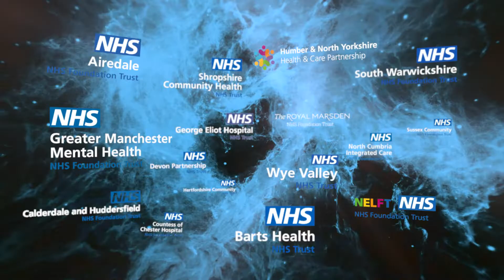The Purpose Health Coalition | Rt Hon Anne Milton